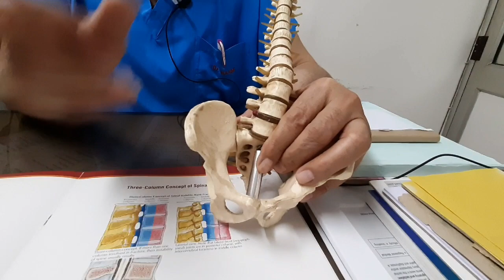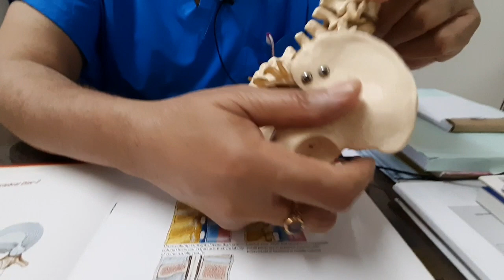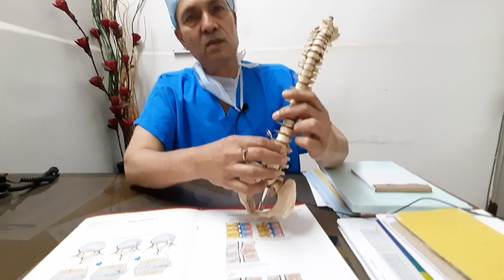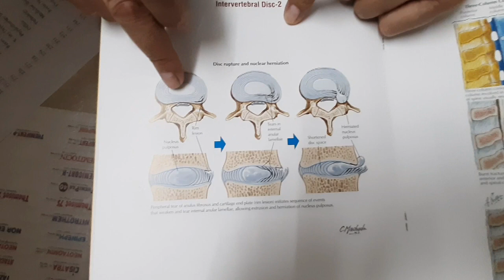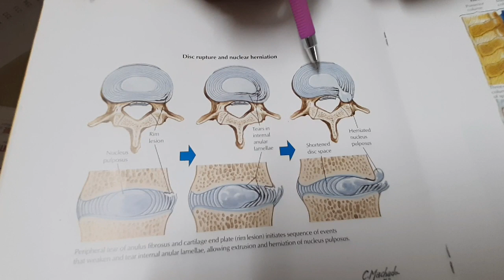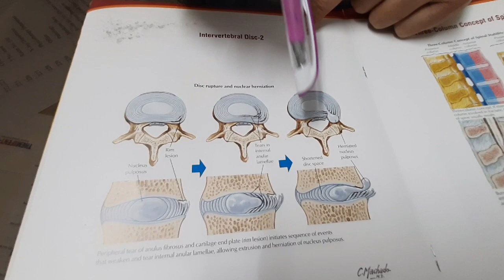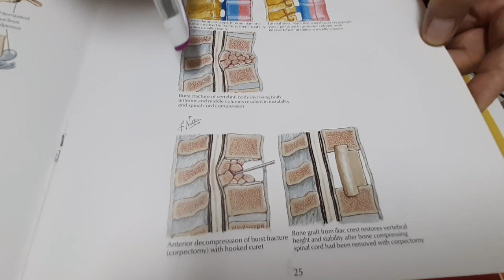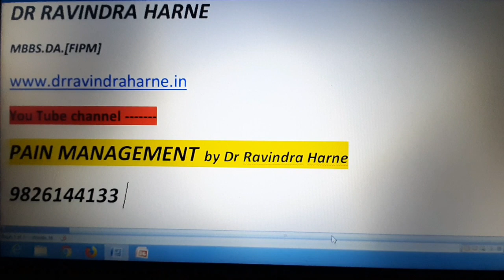कमर दर्द के कारण , भ्रांतियां एवं उपचार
कमर दर्द आजकल एक आम बात हो गई है। खासकर युवाओं में कमर का दर्द काम पर नहीं जाने का कारण बन गया है।
कमर दर्द के कारणों को जानना आवश्यक है। जिससे उसका निदान संभव है।
लगभग ९०% मरीज बिना operation के ठीक होने की संभावना रहती है।
ऑपरेशन भी यदि disc  है , तो दूरबीन पद्धति से किया जाता है, क्योंकि ऑपरेशन बिना बेहोशी के होता है, और टांका भी लगाने की आवश्यकता नहीं होती। मरीज लगभग एक सप्ताह में अपने काम पर वापस जा सकता है।